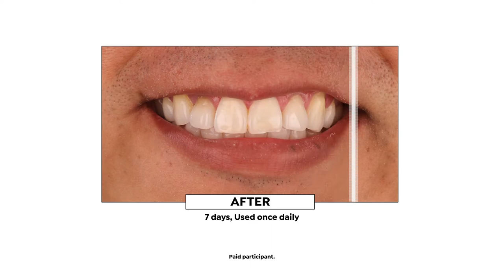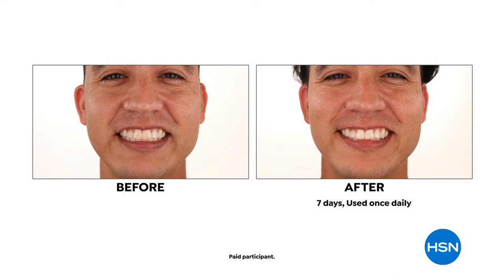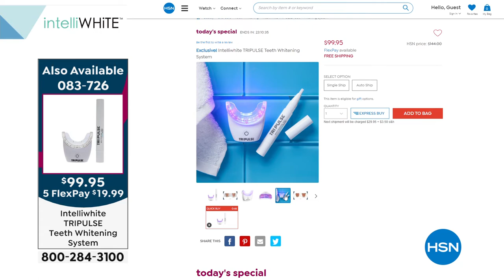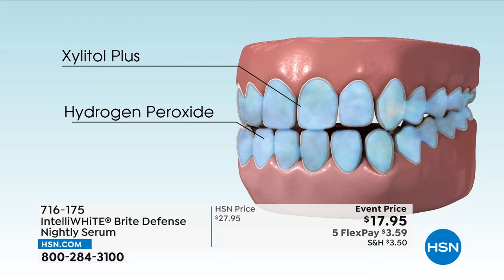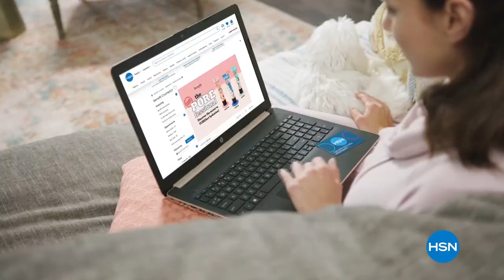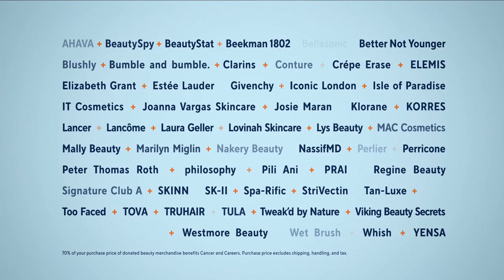HSN | intelliWHiTE Beauty 05.11.2022 - 12 AM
Advanced teeth whitening system uses pulsating LED blue-light technology, which gives whiter smiles.